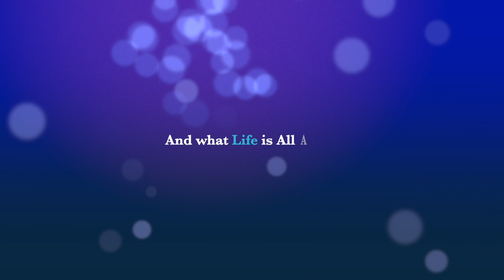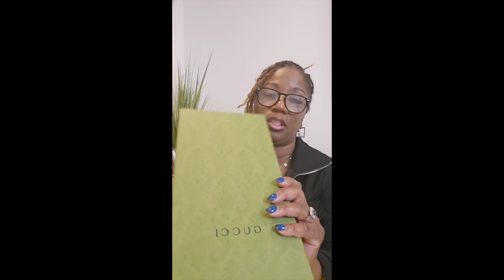Gucci Heels from Neiman Marcus Review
My take on these Super Cute @gucci Heels purchased from Neiman Marcus @NeimanMarcus @DDHNATION @jkyoung1 @denouementt @denouementt229 @MKangels5